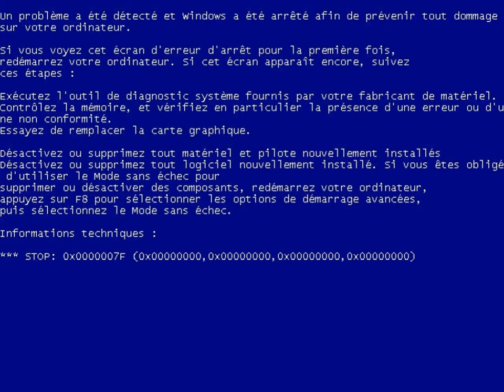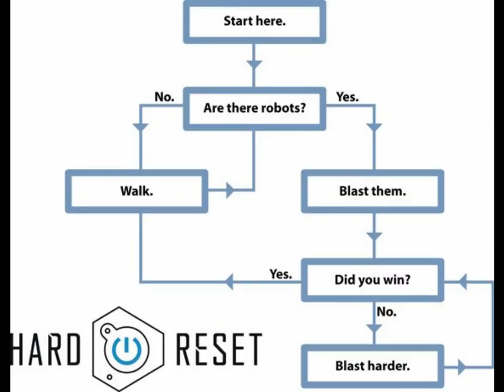絕城逆戰 - 第六章：好想逃避好想逃避好想逃避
講是這樣講, 但. 才怪XD